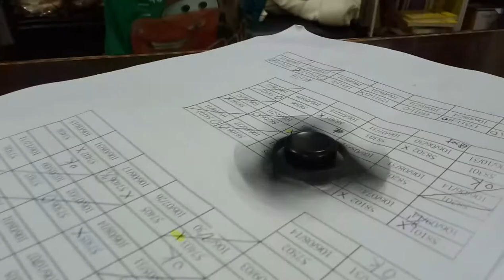kids playground|車子|巧虎|戰鬥陀螺|玩具|玩具車|健達出奇蛋|玩具车|游乐场|孩子們的遊樂場 1 Kids Playground.|otoro